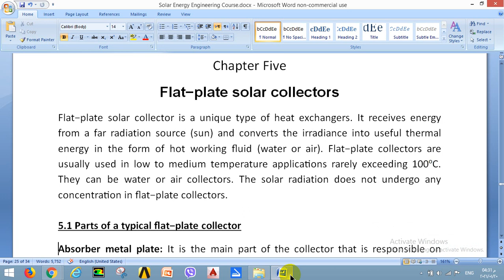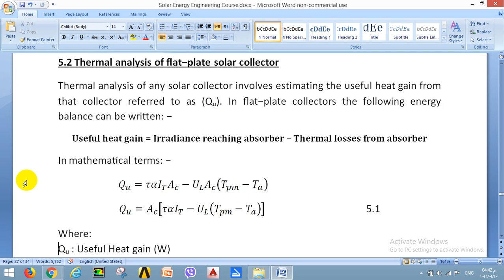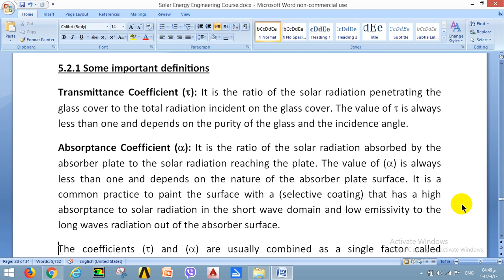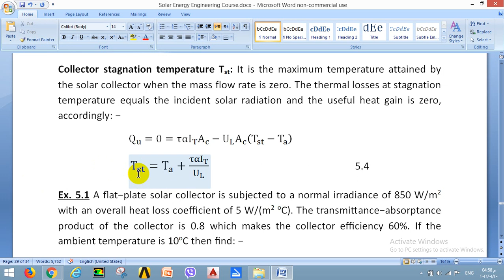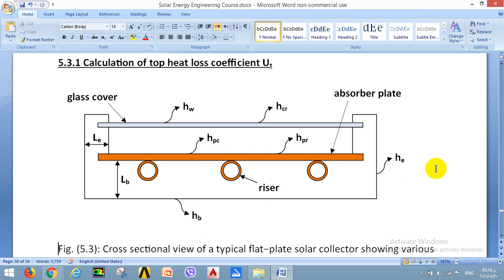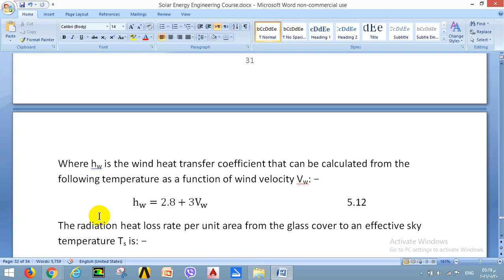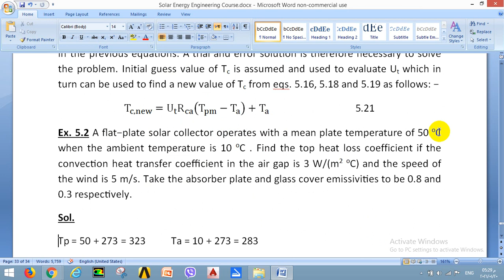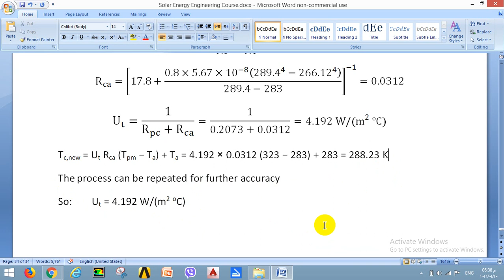Thermal Analysis of Flat-Plate Solar Collectors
This video outlines the basic steps to evaluate the flat-plate solar collector efficiency based on the characteristics of the collector and the working conditions. Then the iterative procedure to estimate the top heat loss coefficient of the collector is discussed and backed with a worked example.